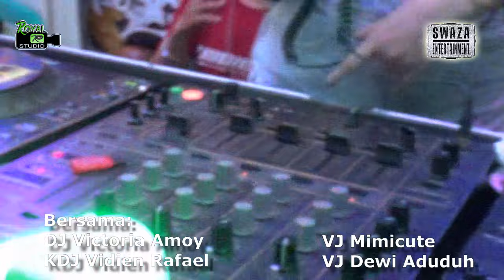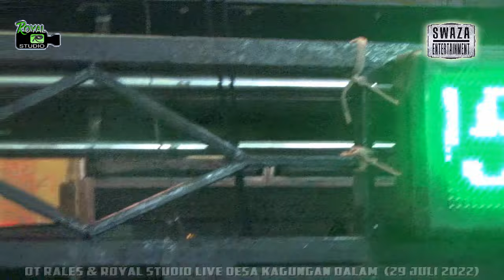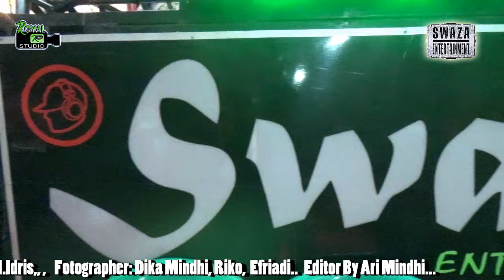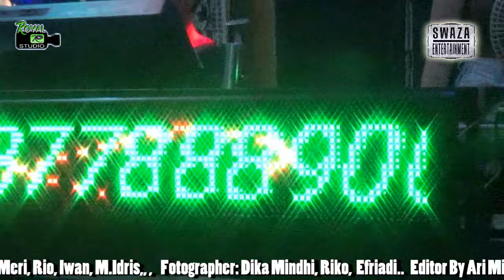OT SWAZA LIVE KAGUNGAN DALAM MESUJI | DJ VICTORIA AMOY | SELAMAT PAGI LUKA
Selamat Pagi Luka
Special Guest Star :
DJ Victoria Amoy

OT SWAZA With Royal Studio
Shoow Kagungan Dalam
Kab.Musuji LAMPUNG